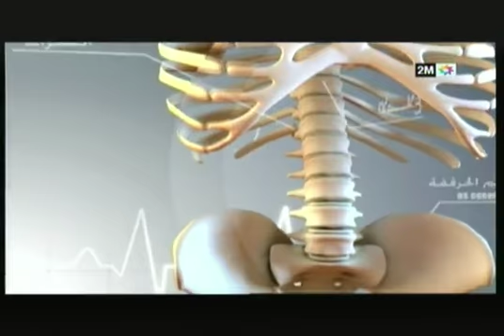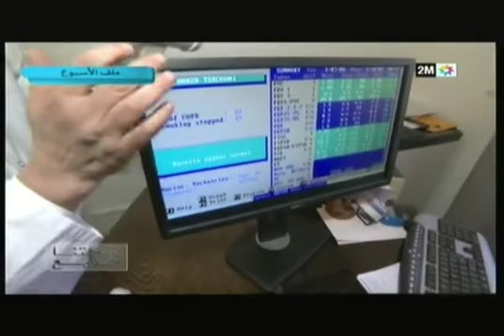صحتنا جميع : الأحد 10 فبراير 2019